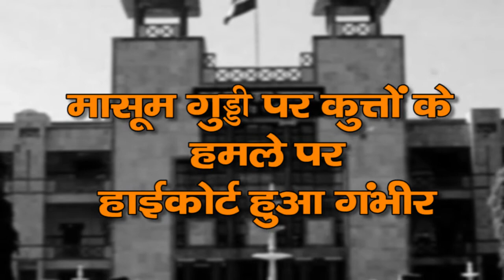मासूम गुड्डी पर कुत्तों के हमले पर हाईकोर्ट हुआ गंभीर । TIME8 MADHYA PRADESH